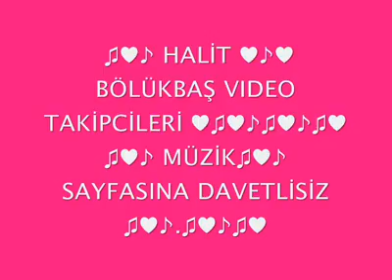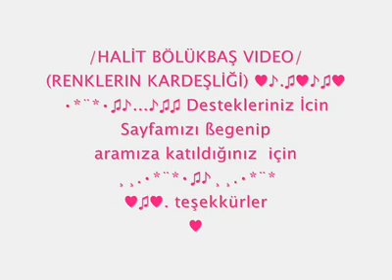Native American music